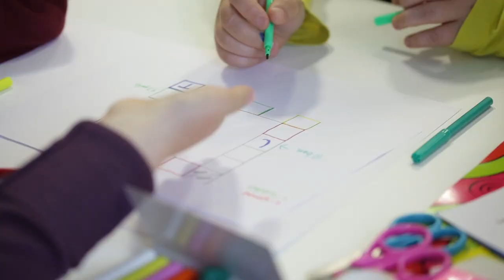Projektujemy gre planszowa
W czasie dwugodzinnych warsztatów, uczestnicy nie tylko nauczą się podstawowych zasad tworzenia gier, ale również spróbują swoich sił w ich projektowaniu. Dowiedzą się czym jest logika w grach, jak budować zachowania gracza, poznają podstawy budowania fabuły gry, a następnie przejdą do realizacji własnych koncepcji, możliwych do dalszego udoskonalania po zakończonych zajęciach.

Realizacja - Royal Pictures (royal-pictures.pl)